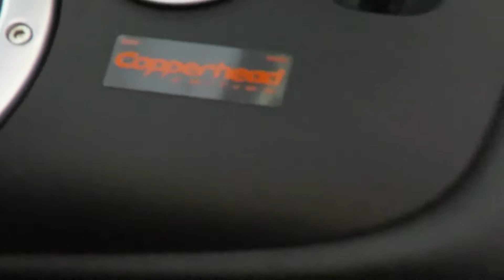Random gen1 & 3 Viper clips.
Just some random clips of my old gen1 and current gen3.